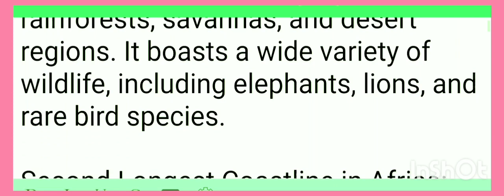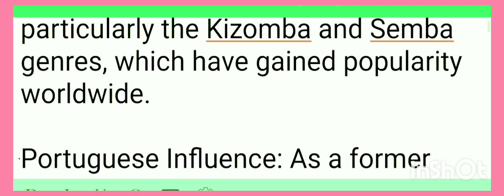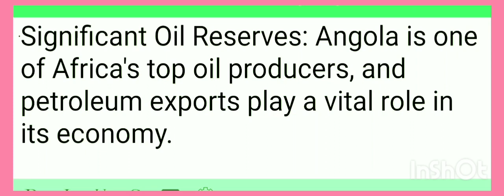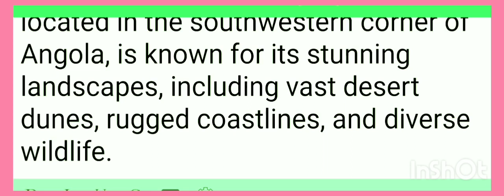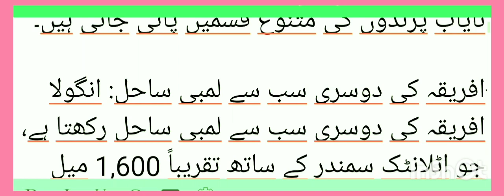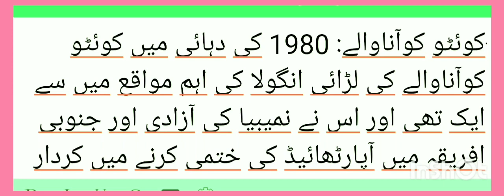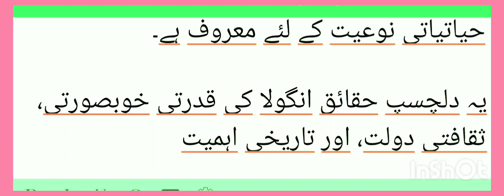World+(24). Amazing Angola: Facts & Beauty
Angola is home to diverse ecosystems, including dense rainforests, savannas, and desert regions. It boasts a wide variety of wildlife, including elephants, lions, and rare bird species@evernew976